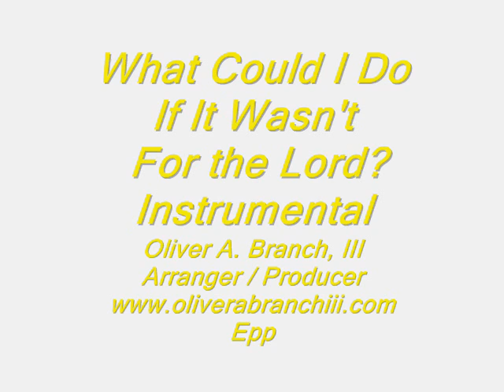What Could I Do If It Wasn't For the Lord, Instrumental